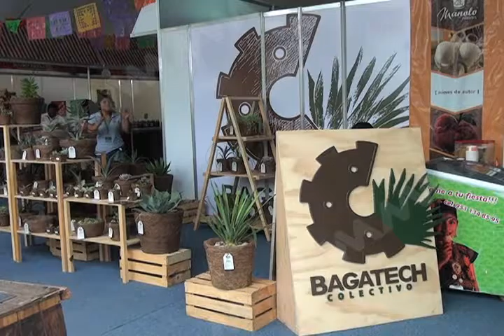Hasta el 6 de agosto El Pabellón Agroindustrial en la Feria del Mezcal